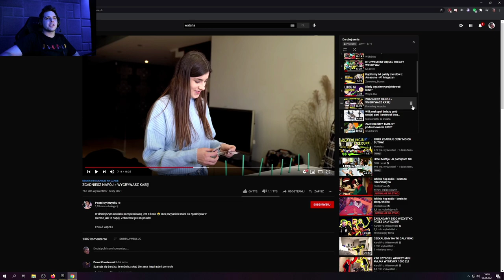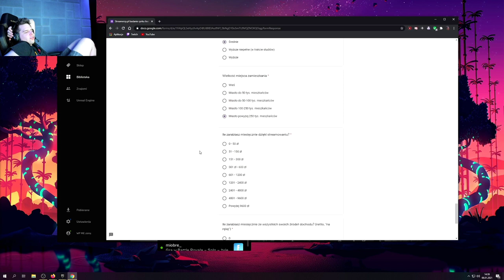Zony Ogląda Belmondo ,Zarobki Zonego ,Jak Podrywać Na Tinderze,Współpraca Z Elonem Muskiem [YT]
Jeżeli ci się podobało zostaw suba i Łapkę w Górze.                                                                    Zony Dmg
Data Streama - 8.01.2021